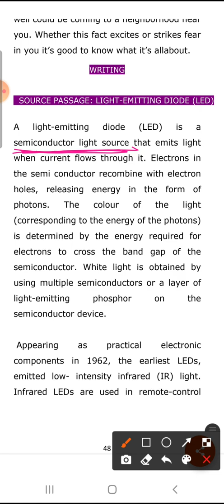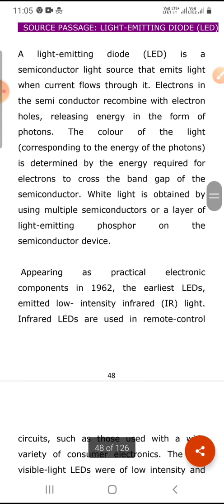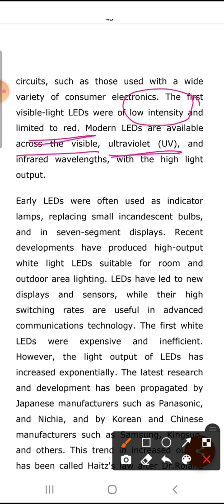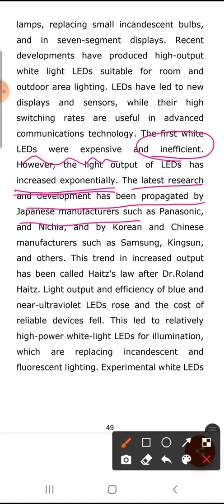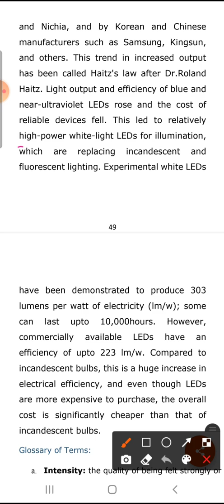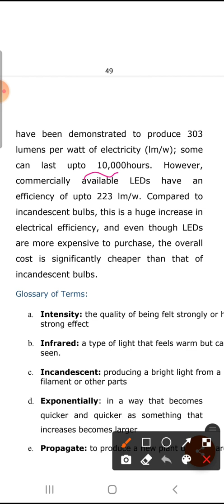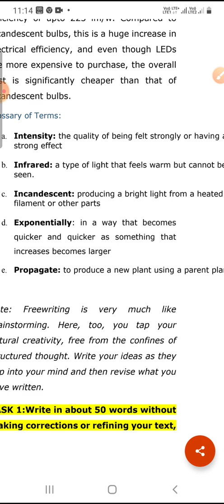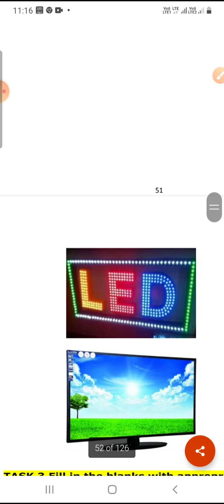Professional English- Physical Science Lecture 14#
Semester I

Unit II. Light Emitting Diode